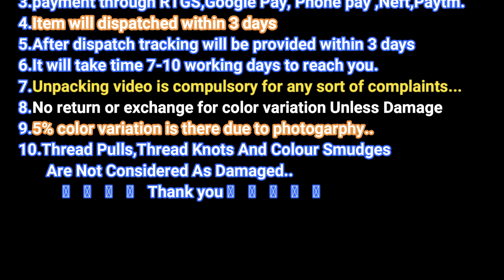Latest Soft Silk Zari Weaving Sarees With Rich Pallu & Blouse For Best Price Online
SoftSilk ZariWeaving Sarees are made from the silk yarn, which is largely produced from silkworms. Mulberry silk is the most used silk for silk sarees. It is produced using sericulture which is a process of extracting silk yarn from cocoons of commercially reared silkworm bombyx mori.These are not pure silk saris.

Silk is produced by several insects; but, generally, only the silk of moth caterpillars has been used for textile manufacturing. There has been some research into other types of silk, which differ at the molecular level.Silk is mainly produced by the larvae of insects undergoing complete metamorphosis, but some insects, such as webspinners and raspy crickets, produce silk throughout their lives.

Silk production also occurs in hymenoptera (bees, wasps, and ants), silverfish, mayflies, thrips, leafhoppers, beetles, lacewings, fleas, flies, and midges.Other types of arthropods produce silk, most notably various arachnids, such as spiders.

A sari, saree or shari is a women's garment from the Indian subcontinent that consists of an unstitched drape varying from 4.5 to 9 metres (15 to 30 feet) in length and 600 to 1,200 millimetres (24 to 47 inches) in breadth that is typically wrapped around the waist, with one end draped over the shoulder, baring a portion of the midriff.There are various styles of sari manufacture and draping, the most common being the Nivi style, which originated in the Deccan region.The sari is worn with a fitted bodice commonly called a choli (ravike in southern India, and cholo in Nepal) and a petticoat called ghagra, parkar or ul-pavadai.In the modern Indian subcontinent, the sari is considered a cultural icon.